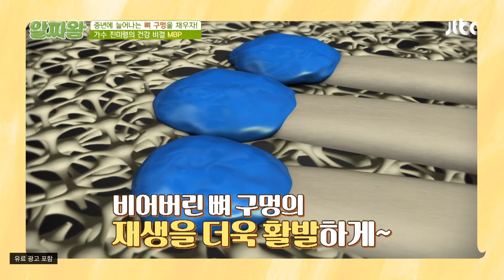숭숭 뚫린 뼈 구멍💨 'MBP'로 촘촘하게 메워주자! | TV정보쇼 알짜왕 291회 | JTBC 221006 방송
숭숭 뚫린 뼈 구멍💨 'MBP'로 촘촘하게 메워주자!